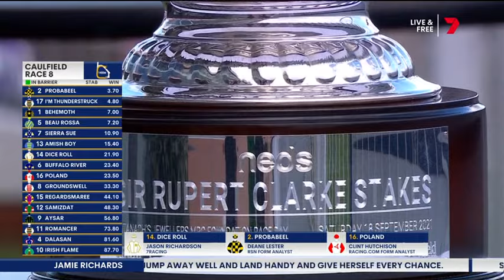2021 MRC CAULFIELD Rupert Clarke Stakes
2021 MRC CAULFIELD Rupert Clarke Stakes  18 September

SEVEN Horse Racing  / T R P Vision

See